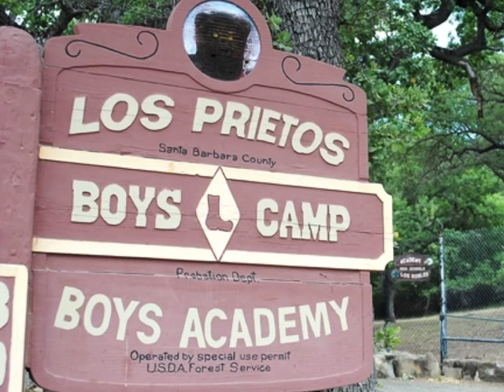Ahmed Asi: The Odyssey Project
The Odyssey Project is a collaborative theater process between youth from a juvenile detention facility in Santa Barbara county and undergraduate students from the University of California, Santa Barbara. Using the template of Homer's Odyssey, the participants gather on the university campus to explore the mythic elements in their lives in order to reconstruct the epic poem in their own voices. The project leads to a public performance at a local theater. Everyone on this creative journey is a hero or heroine. The project is designed to honor youth in identifying their heroic life mission and map a course of action. It employs theater arts as a strategy for inspiring life affirming choices.
In doing so, it seeks to demonstrate how artistic cooperation transcends class, racial and social barriers; and how art, with rehabilitation, serves as an alternative to incarceration and penalty.